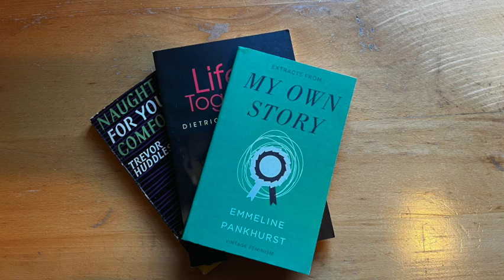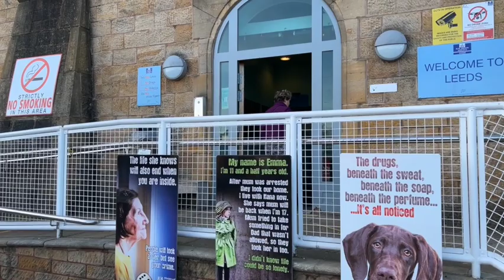CoR Prospectus 2021